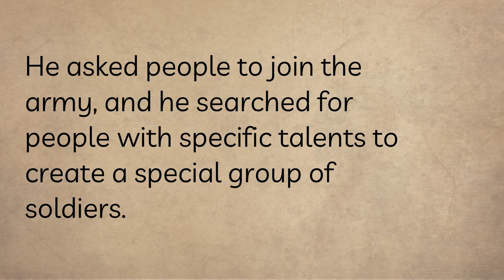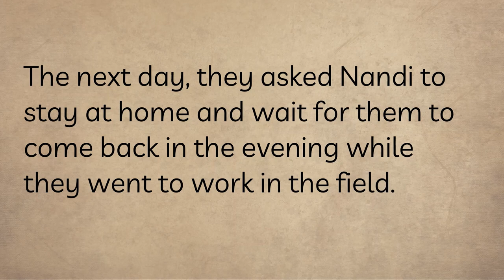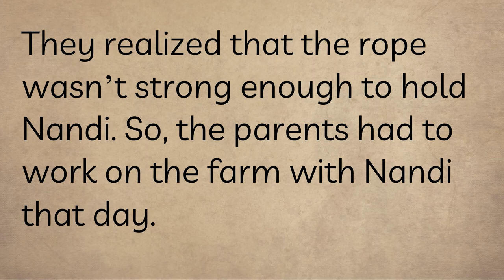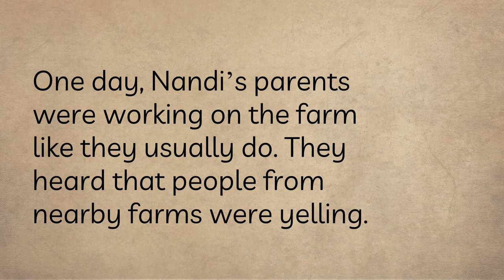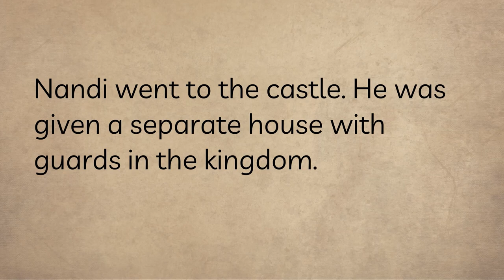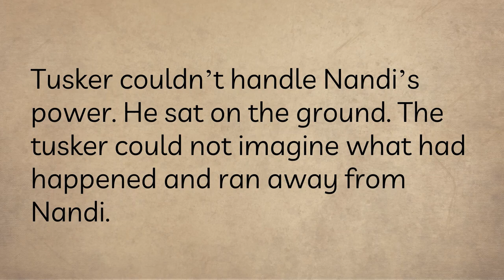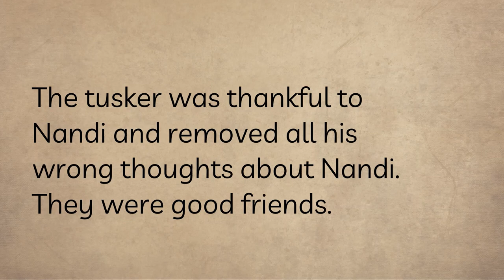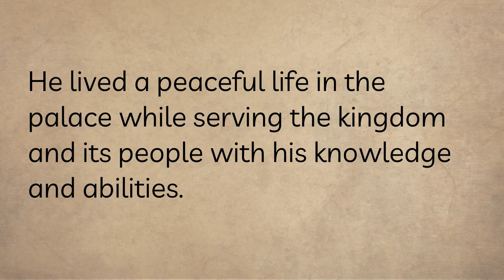Nandi 'The Giant' - Learn English Through Audio Books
This story was created inspiring an ancient story. Mind relaxing stories while give you knowledge of English language. Listening and understanding through audio books while enjoying a beautiful story.